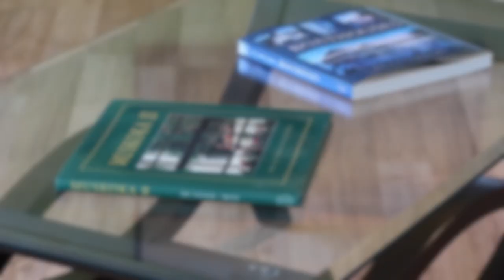SOLD! | 1056 Sandwood Dr, Muskoka Lakes | Melissa Bradbury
Ultimate Privacy!

Nestled atop 12 acres, this beautifully manicured lot envelopes a move in ready, 4 bedroom, viceroy style home w/ vaulted ceilings, capturing elevated “million dollar” waterfront views from all the principal rooms, showcasing the ultimate custom crafted wet bar in combination w/ the family/games room, & offers the bonus of a potential boat slip & sandy beach on Three Mile Lake – all within a short walk/cycle/golf cart ride!

The main floor hosts an open concept style kitchen, dining & living area w/ tons of natural sunlight, a generous master w/ private balcony, guest bedroom & 4PC bath w/ double sinks. The lower level walkout w/ 9’ ceilings features the custom designed wet bar w/ barn board accents (including fridge & wine fridge), plus 2 guest bedrooms, 3PC bath, & laundry.

This is truly a must view! Pride of ownership!

The picturesque lookout trail is a private escape & arguably the “best” waterfront view!

Request the full list of updates & waterfront details.

Contact Melissa for your tour today!